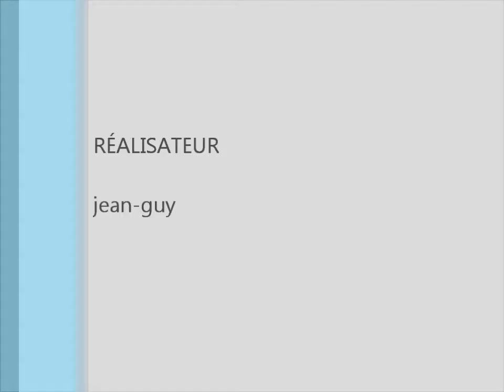Autour de Renault Flins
visite guidée des batiments Renault